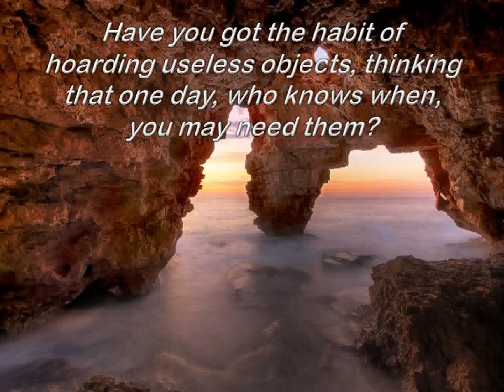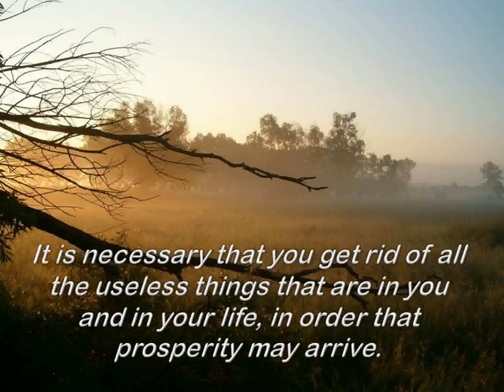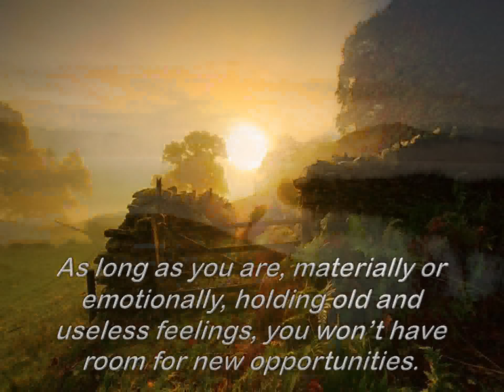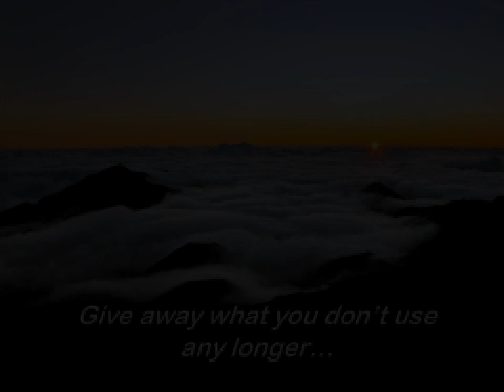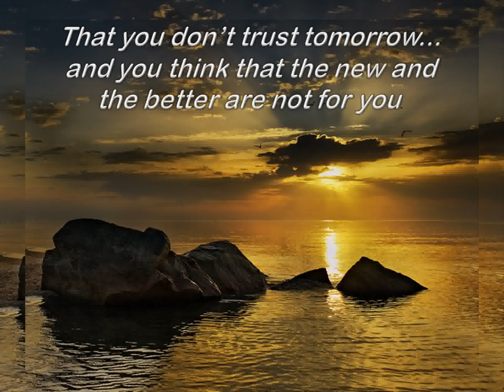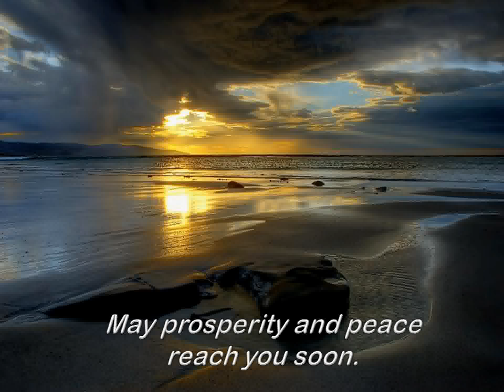the principle of emptiness